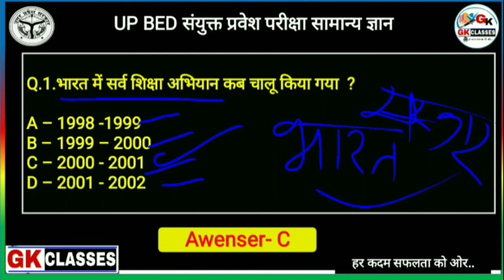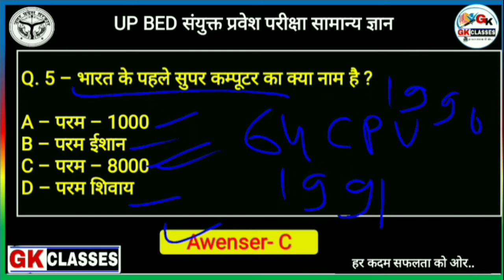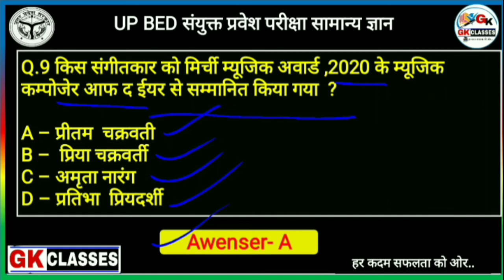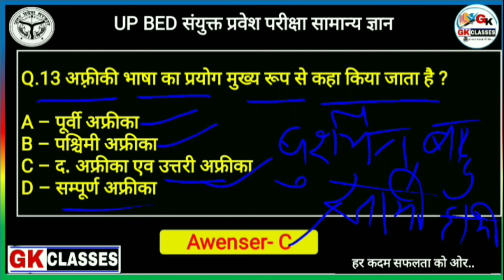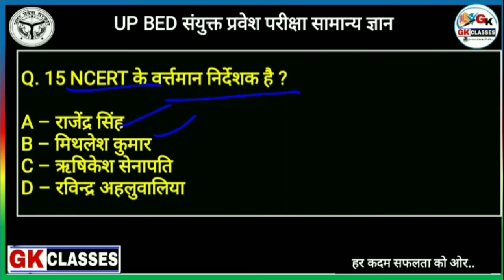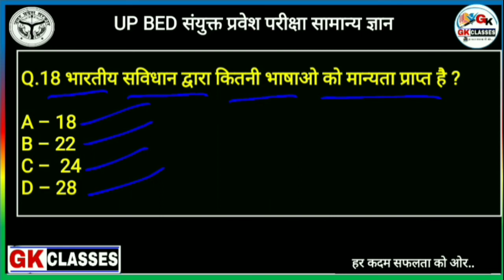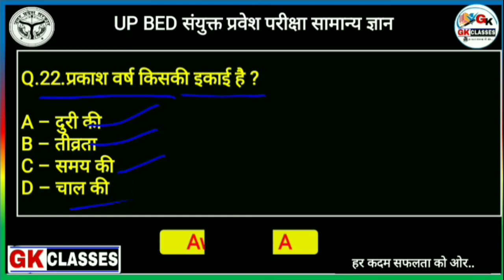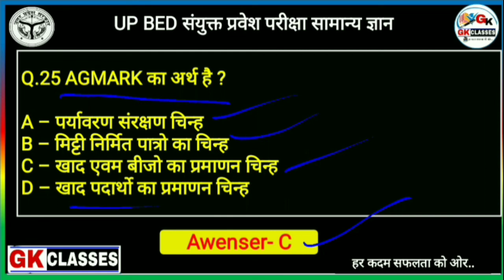UP B.ED entrance exam 2022 |Gk /Gs prepration classes|सामान्य ज्ञान |previous year MCQ |By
UP B.ED entrance exam 2022 |Gk /Gs prepration classes|सामान्य ज्ञान |previous year MCQ |By Nk sir

💠 UP B.ED निःशुल्क बैच 💠